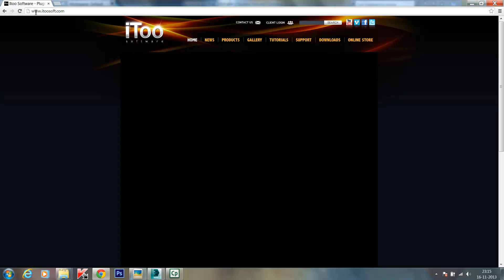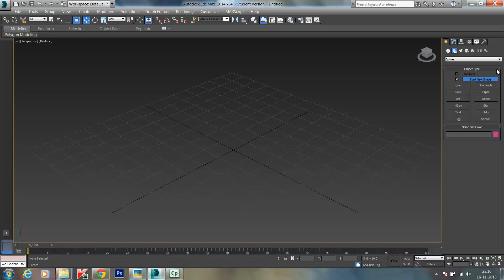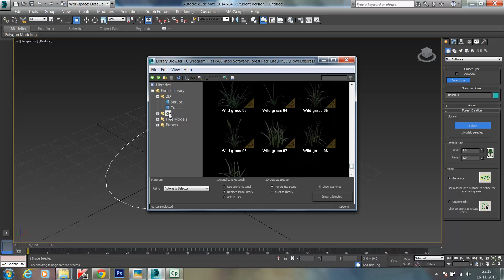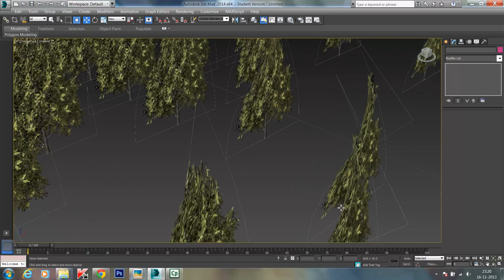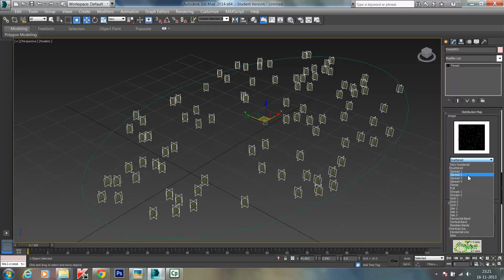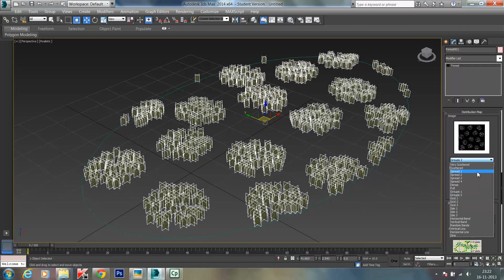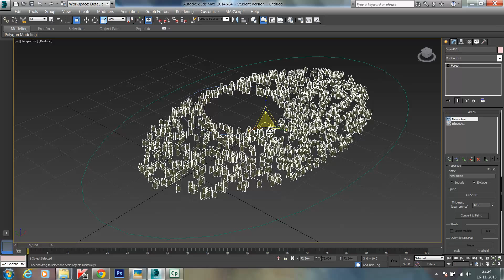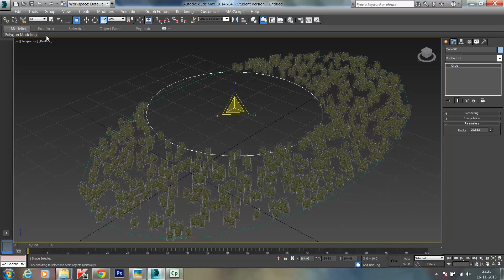Itoo software - forest lite in 3ds max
3ds max tutorial